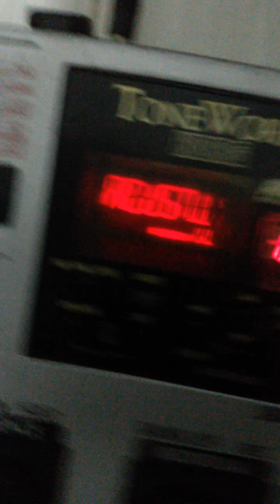Korg Ax1500g test by Pipe SAMARA THAILAND